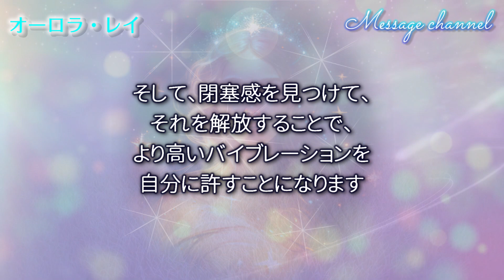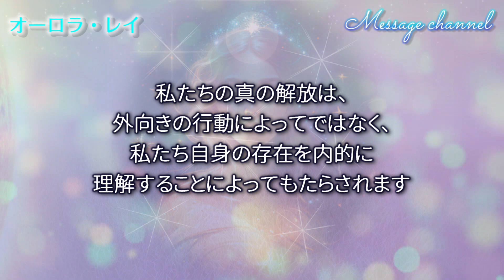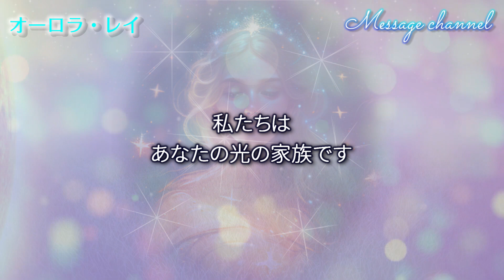【銀河連合】オーロラレイのメッセージ 「 アセンション・アップデート：最も重要なメッセージ！ 」 音声入り《 幸せの法則 》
MusMus
　　　H/MIX Gallery
　　　ポケットサウンド
　　　魔王魂
　　　DOVA-SYNDROME

    　    Storyblocks